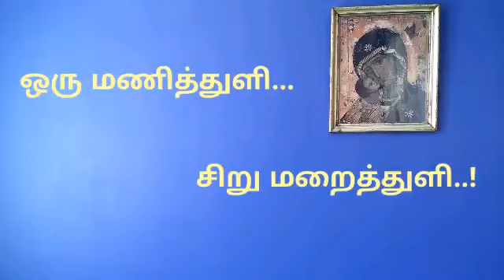ஒரு மணித்துளி... சிறு மறைத்துளி...!